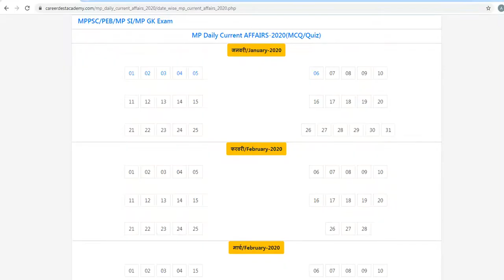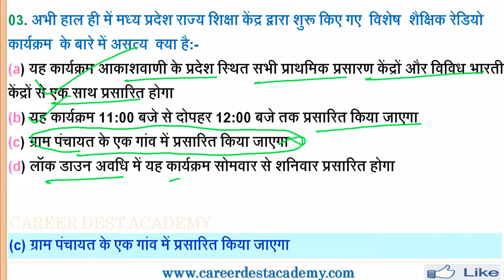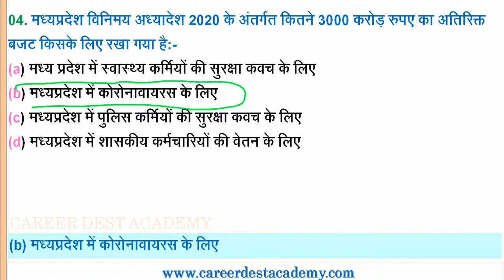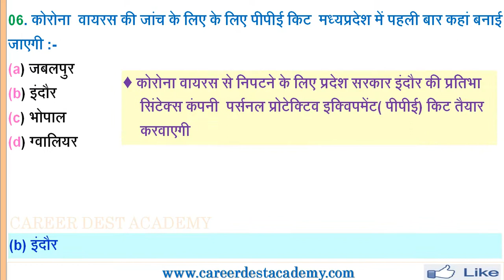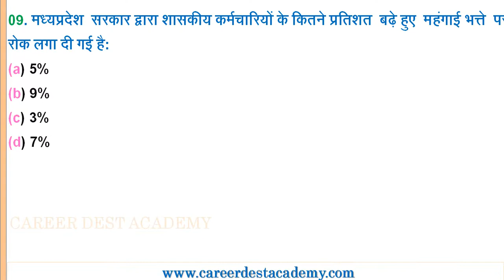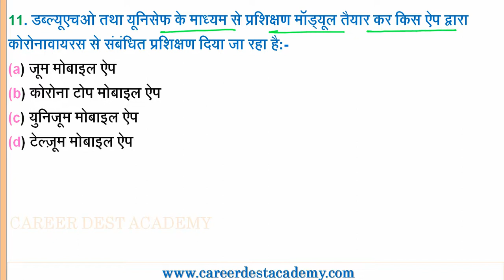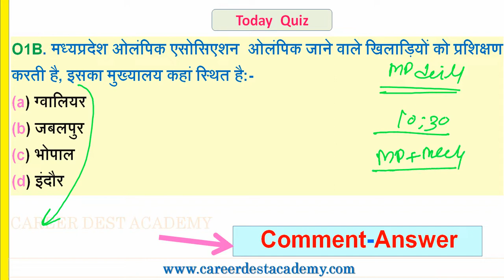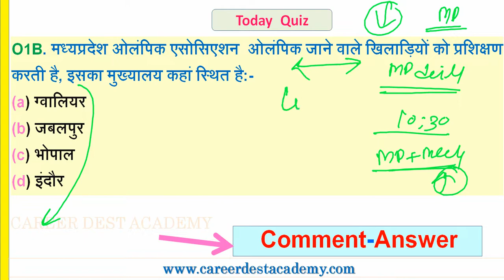MP Daily Current Affairs:(01 से 05 अप्रैल 2020)-मध्यप्रदेश प्रतिदिन करेंट अफेयर्स: MP PSC/MP EXAM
मध्यप्रदेश प्रतिदिन करेंट अफेयर्स:(01 से 05 अप्रैल 2020)

Last Vedio MP Daily Current Affairs Vedio Link-

MPPSC Pre Exam 2019-20 Full Practice Set Paper Link:-